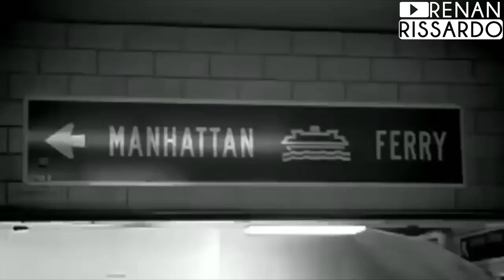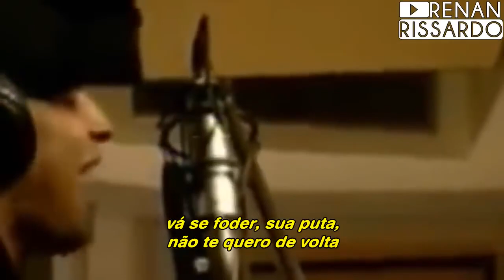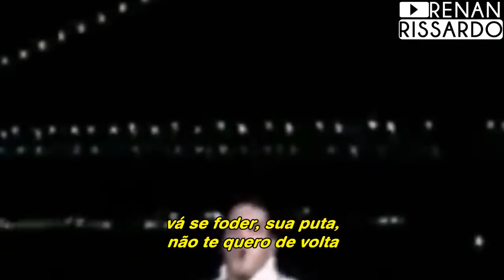Eamon - Fuck It (I Don’t Want You Back) (Tradução) [Clipe Oficial]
Tradução: Renan Rissardo